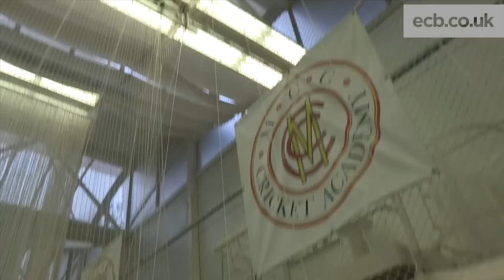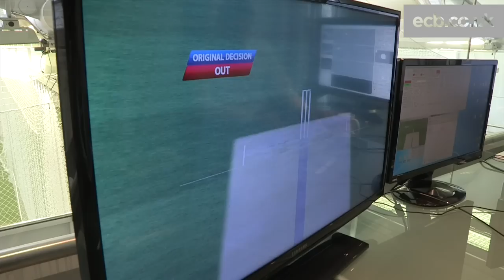Encouraging women and girls to take part in umpiring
The ECB Association of Cricket Officials is leading a drive to get more women and girls umpiring - and tested out the decision-making skills of a trio of England Women players behind the stumps up against Hawk-Eye’s ball-tracking technology